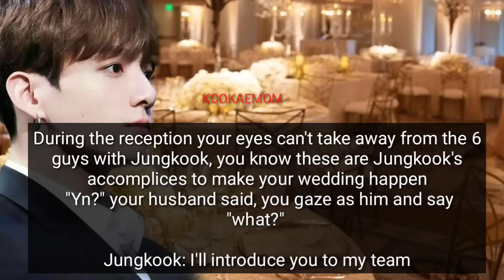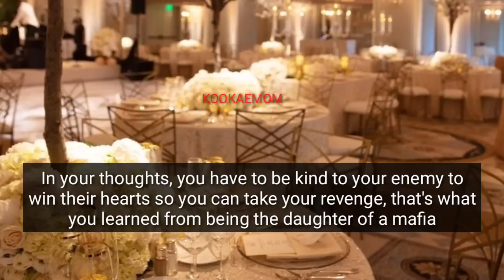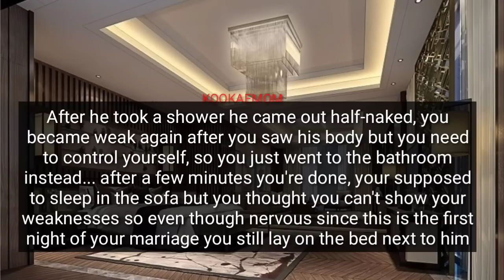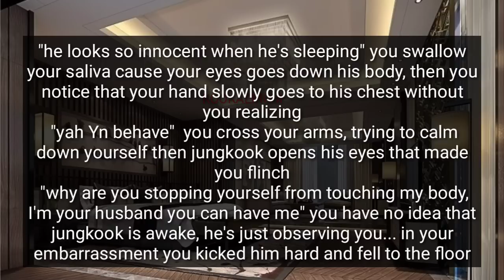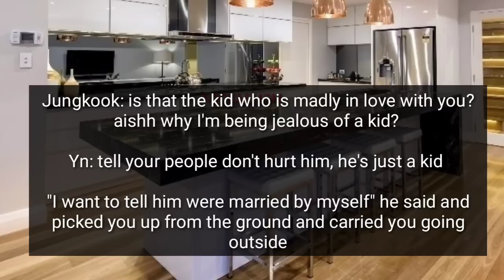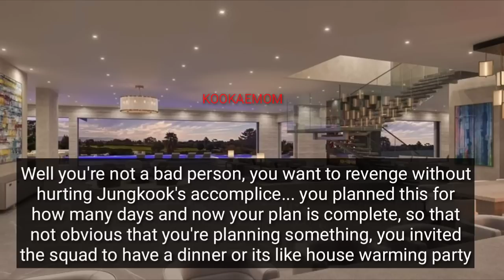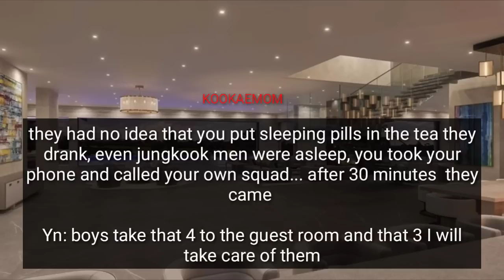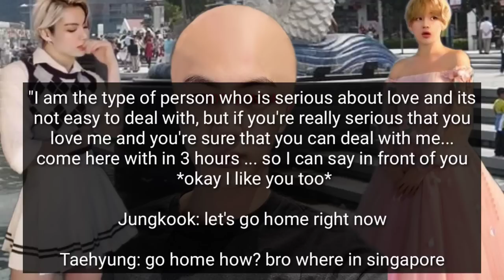Bonus| Accidentally Entered Your Soon To Be Mafia Husband's Room but he's Scary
you became nice to your enemy to win their hearts

•Ibtsffoneshotdo not own anything except th guy storyline